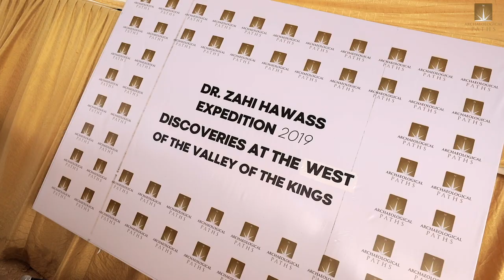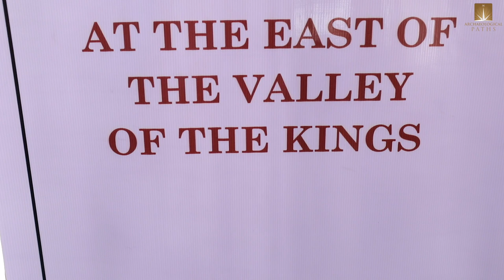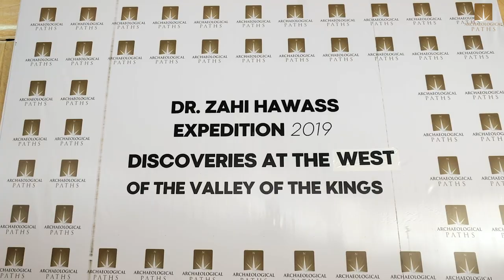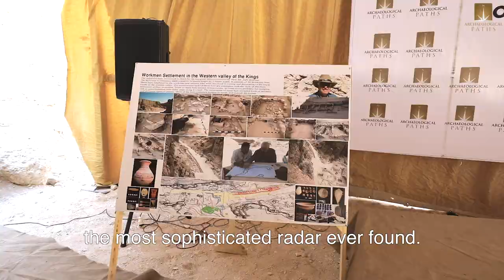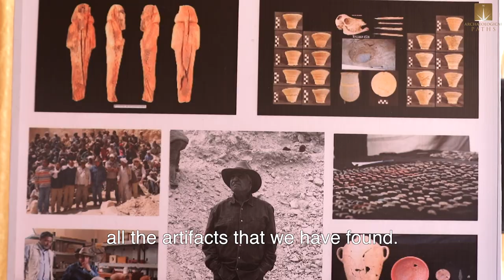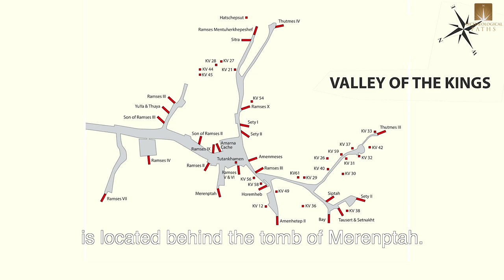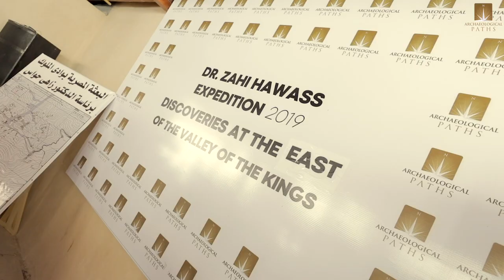Dr. Zahi Hawass’ 2019 EXPEDITION – Discoveries at the Valley of the Kings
Archaeological Paths presents a video summarizing Dr. Zahi Hawass’ research and discoveries in 2019. For over 20 years, Dr. Hawass has been an indisputable authority and a living legend of Egyptology. He’s been behind all the most significant archaeological discoveries made over last few decades. Currently, Dr. Hawass is carrying out large-scale excavations at the most valuable sites in Egypt such as the Valley of the Kings. Right there, on October 10th, 2019, a remarkable event introduced Dr. Hawass’ recent work in the East and the West of the Valley of the Kings, making headlines all around the world.